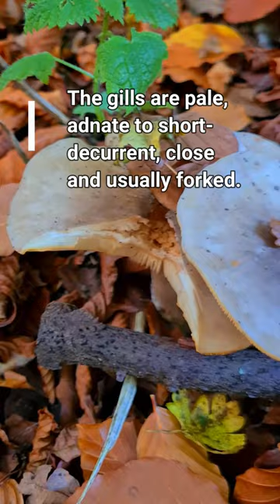This tasty mushroom can cause stomach upsets / The Clouded Agaric /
38
Do your research and Safe foraging .

Clitocybe nebularis or Lepista nebularis, commonly known as the clouded agaric or cloud funnel, is an abundant gilled fungus which appears both in conifer-dominated forests and broad-leaved woodland in Europe and North America. Appearing in Britain from late summer to late autumn, it is edible, but may cause gastrointestinal issues.

Hello mushroom world. Join me in my mushroom foraging adventure in the English countryside. We might find some interesting edible and non-edible mushrooms. I will also show you what I do with the mushrooms like cooking or drying them.